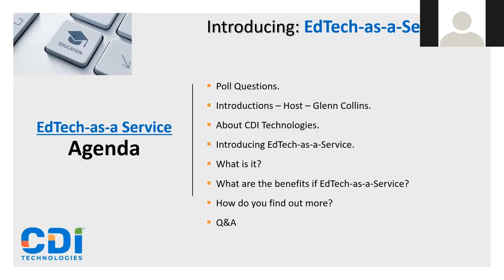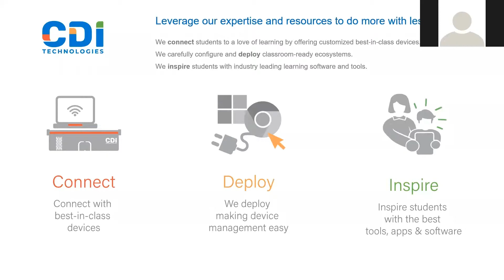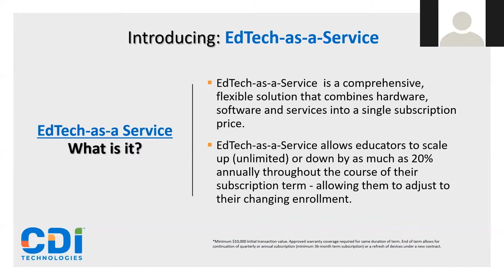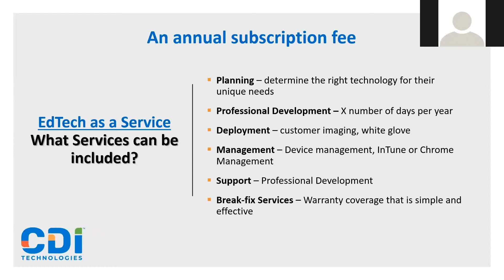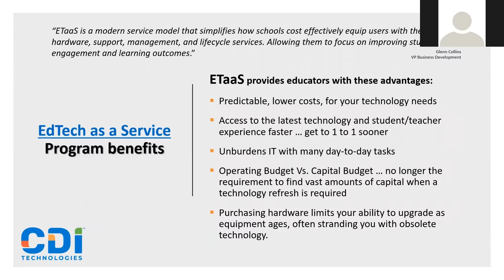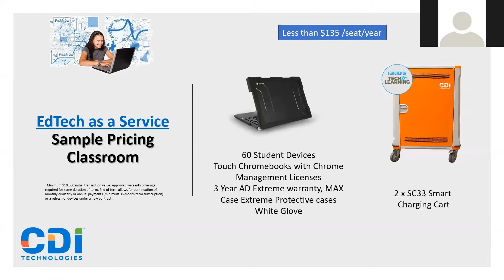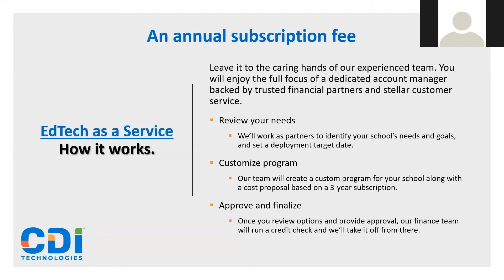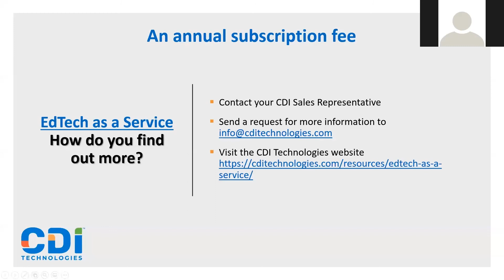EdTech-as-a-Service - a new, simpler way to approach your school's IT purchases.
The emergence of cloud computing over the last several years has enabled educators to embrace off-premises technologies and services as a way of keeping up with the growth in demand for classroom technology.

EdTech-as-a-Service is the next stage of this evolution and is the way we see all educators acquire and consume technology in the future. With EdTech-as-a-Service we offer a simple way to combine hardware, software, and services into a single annual subscription cost that is highly flexible and convenient.